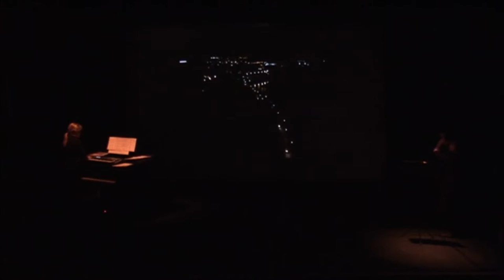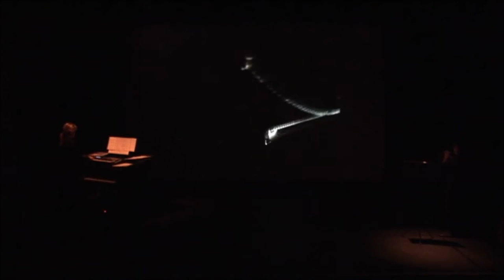Bristol Suspension Bridge Improvisation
Improvised by Keyna Wilkins (flute) and Alexandra Evans (synthesizer) with footage by Alexandra Evans for Sonic Odyssey Concert Nov 2008 @ Bridgwater Arts Centre, UK.